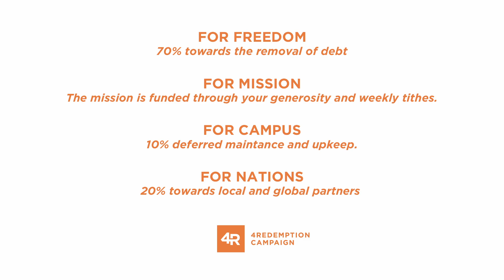Introduction to 4 Redemption 2022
Mandarin check out this video from Pastor Mark on how we aim to become a debt-free church in the next 18 months!